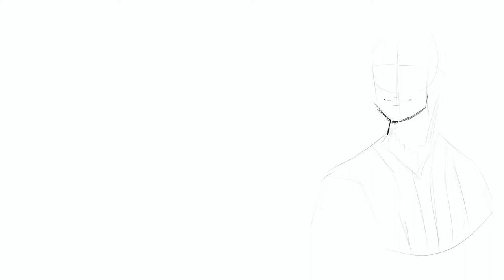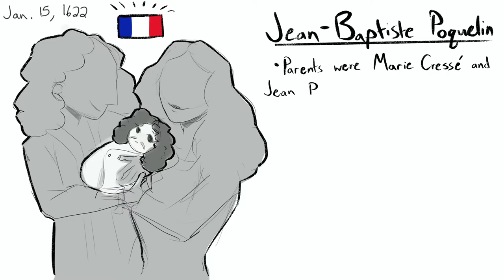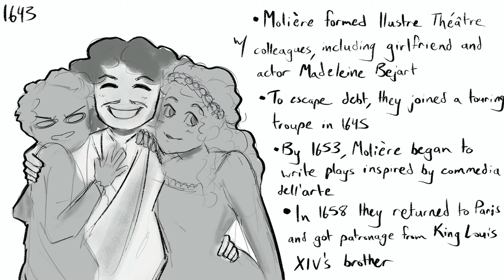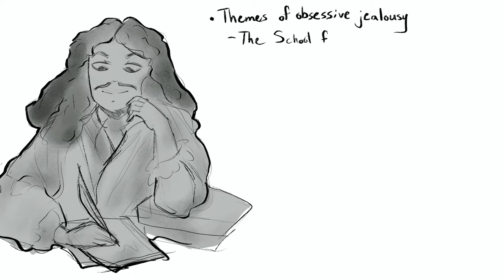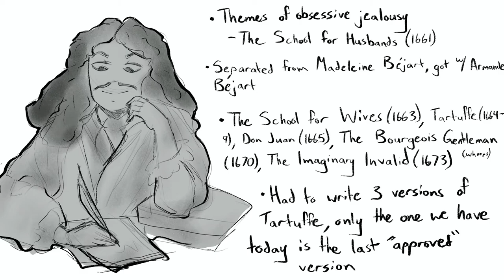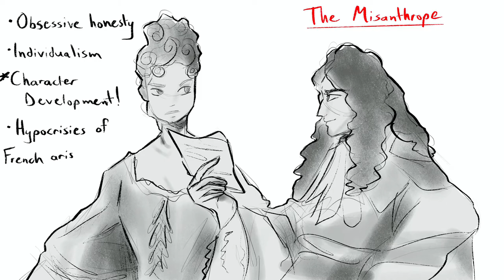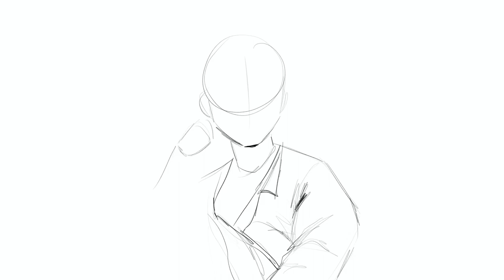Molière in the History of Theatre